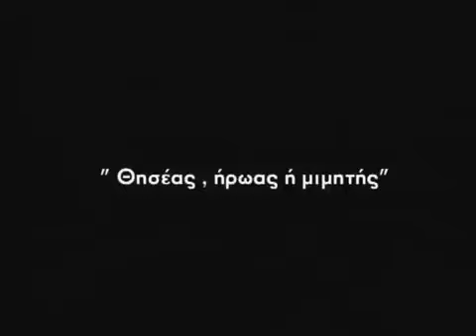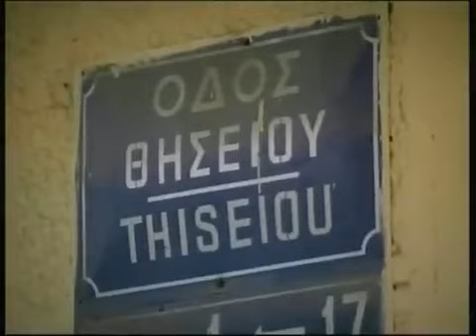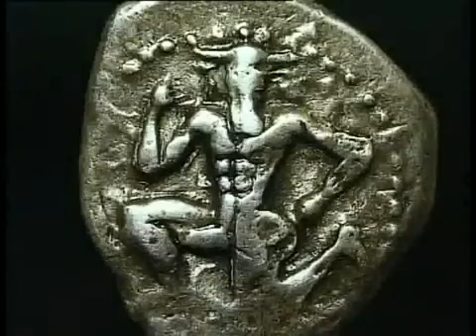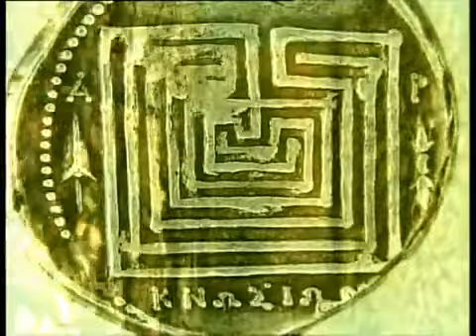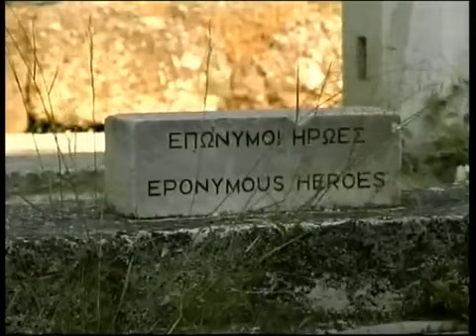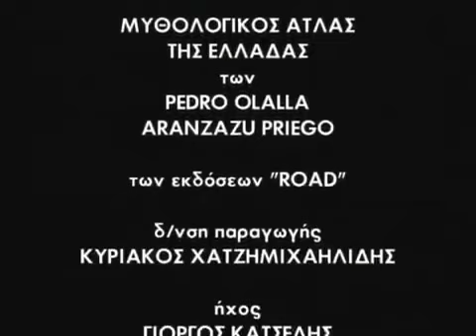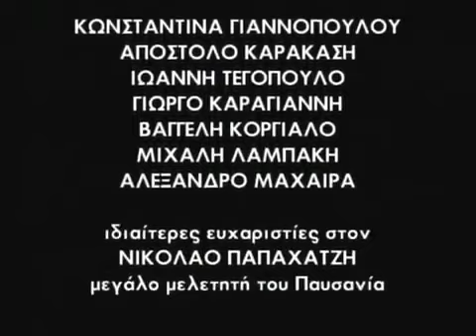Οι τόποι των Μύθων 09 Θησέας, ήρωας ή μιμητής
Τηλεοπτική σειρά ντοκιμαντέρ ΕΤ1